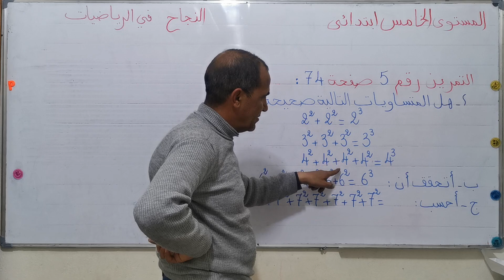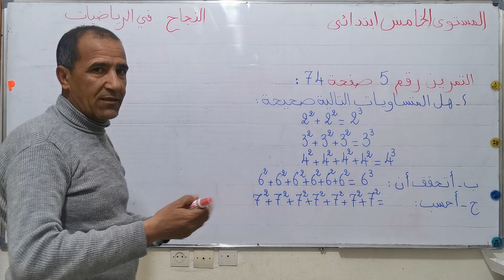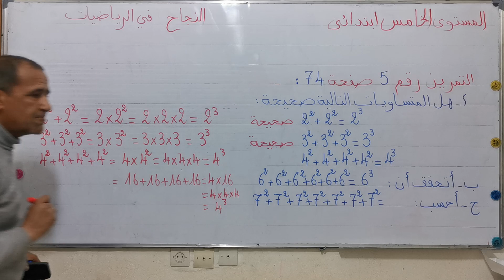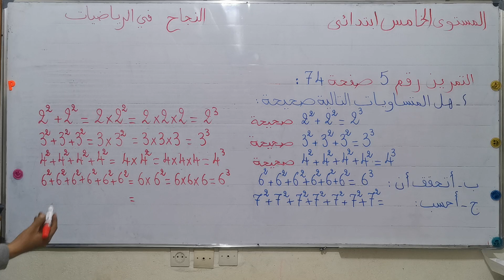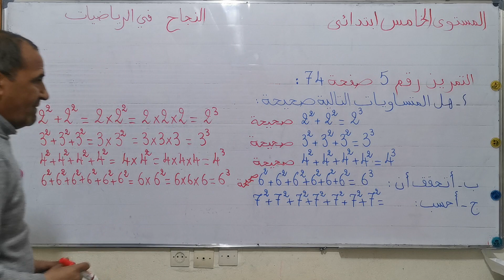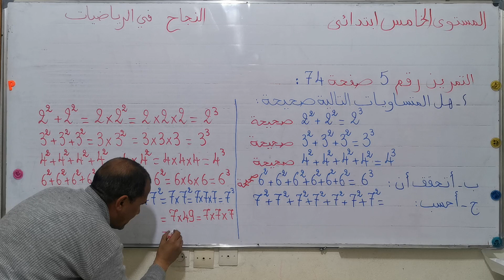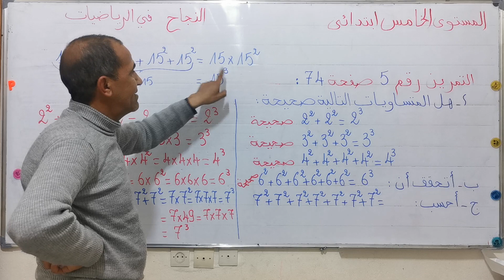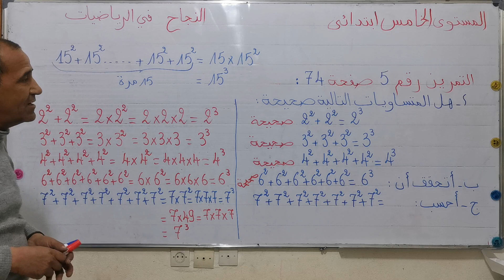التمرين رقم 5 صفحة 74 المستوى الخامس ابتدائي مرجع النجاح في الرياضيات.